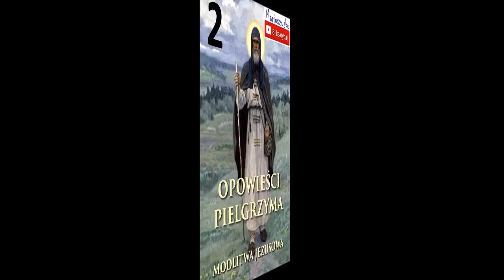Opowieści pielgrzyma cz 2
Moi drodzy zapraszam na mój profil na portalu Patronite.
Potrzebuję Waszego wsparcia aby dalej nagrywać.

Z góry wszystkim dziękuję za wsparcie.
Mariuszysko